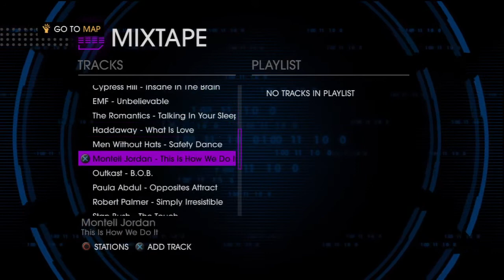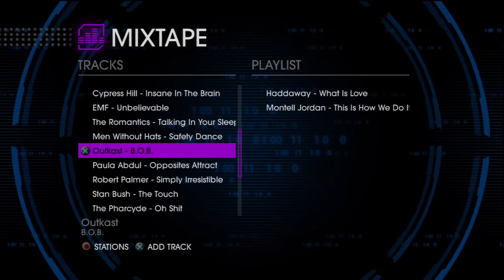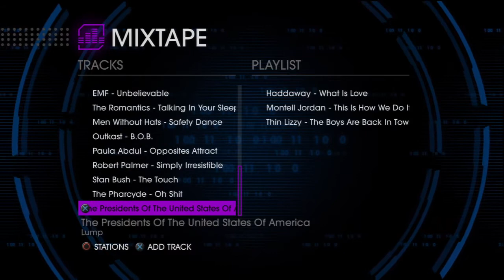Let's Play Saints Row IV: Co-Op Part 2 - Simulation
Now things get crazy.